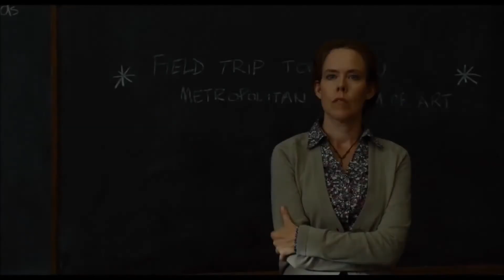DIE BESTEN FANTASY FILME | Cinema Playground Trailer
enthalten sind folgende Filme:
World of Warcraft: The Beginning,
Maleficent 2,
Maze Runner - Die Auserwählten im Labyrinth,
Der Hobbit - Die Schlacht der fünf Heere,
Harry Potter und der Orden des Phönix,
Underworld - Blood Wars,
Die Tribute von Panem - Catching Fire,
Star Wars,
Percy Jackson